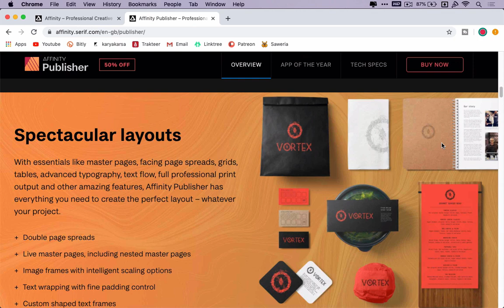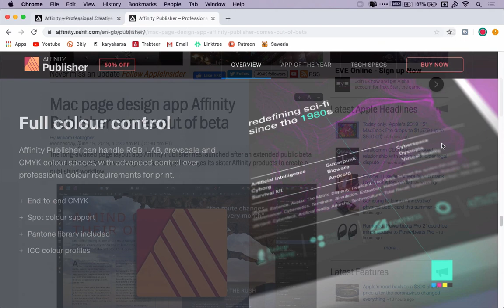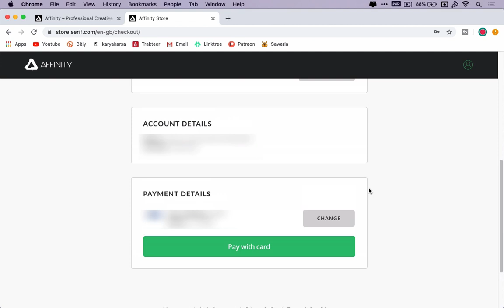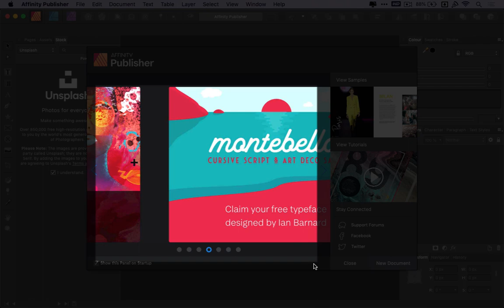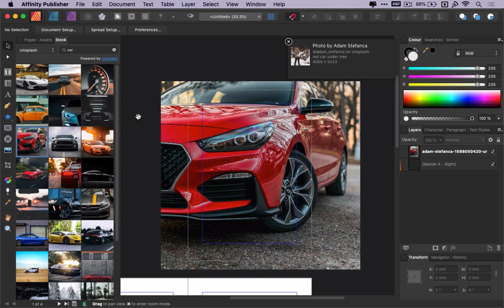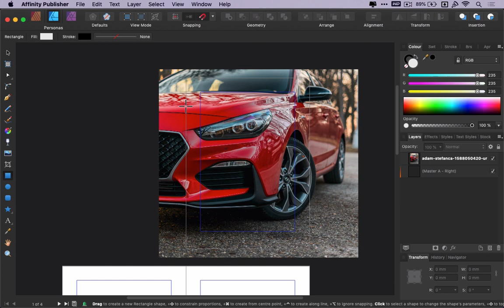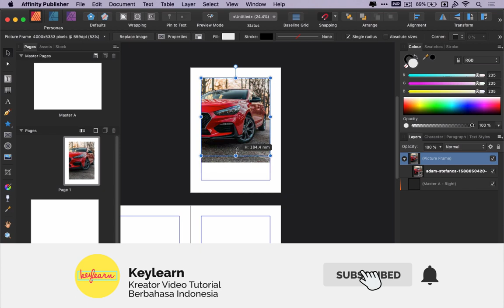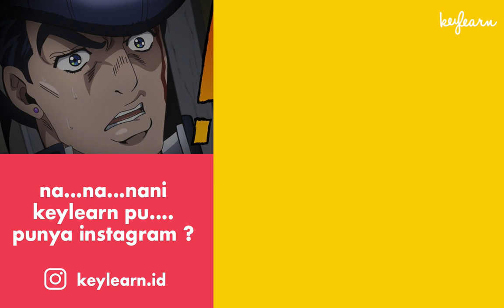Pengenalan Affinity Publisher | Tutorial Affinity Publisher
lagi-lagi karena affinity yang lagi diskoooonn!
akhirnya keluarlah tutorial eh video perjalanan hijrah ke affinity publisher, udah lama menunggu rival sejati dari adobe indesign, pas banget babang Affin mengeluarkan Affinity Publisher.

Jadi kita akan perlahan mengenal affinity publisher ini, bagaimana bentuknya, cara kerjanya, serta bagaimana dia berkomunikasi dengan software dari Mas Affin lainnya.

Langsung aja yang pengen belajar dan terjun ke dunia permajalahan atau perlayoutan wajib banget tau software macam begini!

Sekarang adalah saatnya unuk mencoba Affinity Publisher karena trialnya lagi naik ke 90 hari! dan juga yang sudah siap membeli jangan sampe ketinggalan promo 50% nya!

Like jika kalian menyukai video ini, share apabila menurut kalian bermanfaat, dan beri komentar apabila ada kritik, saran, maupun pertanyaan atau unek-unek lainnya tentang keylearn (cerita pengalaman juga boleh banget kok)

follow instagram kami biar tahu update terbaru dari kami

👨‍🏫  Kenalan yuk sama yang ngasih materi:
Kemal Muhammad Hariwibawa

👊 Suka dengan kontennya ? dukung kami lebih dari tidak men skip iklan.